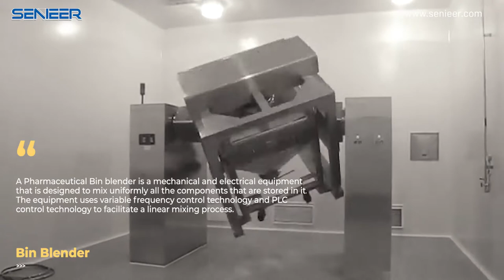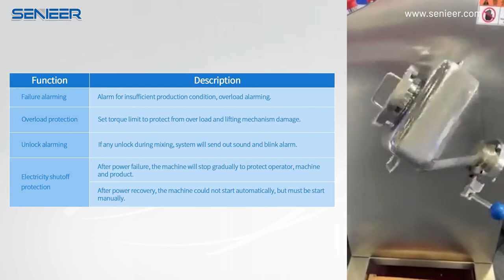Bin Blender, Pharma Bin Blender - Senieer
-  The Bin blender assumes a significant helping hand in the pharmaceutical businesses where enormous volumes of material expect homogenization to meet demands, to limit the impacts of segregation, or to mix different pharmaceutical items.

The mixer performance, i.e. time to reach a desired homogeneity, is a function of the following operating parameters:

Mixing batch size: the working capacity of bin blenders is 50-60% of mixer total volume. The filling rate is absolutely critical for free fall mixers. The bulk solids need indeed space to move during the rotation to promote the mixing. If the mixer is too full will get bad CU results.

Mixing speed: typical mixing speed are in the range of 15-25 rpm it is common to test the mixer at different speed and mixing time during the validation.

Mixing speed and time: for this kind of mixer, what usually matters is the number of rotations, passed a certain speed. If you reach the right homogeneity at 10 min and 15 rpm (150 rotations), you can try to validate the mixing at 7.5 min and 20 rpm (150 rotations). There may be some changes for big speed differences as the rotation speed may also influence the diffusion within the mixer.

Presence of baffles: some mixers have baffles (fixed plates in the mixer) in order to promote mixing. Such baffles can improve the mixing in some cases but the effect can be neutral or even detrimental.
As the mixer rotates, no instrumentation is connected to the rotating part

-  Speed sensor if required

-  Safety cage equipped with locks: it is mandatory to keep anybody further away from the mixer when it rotates, and avoid that it starts when the cage is opened.

-  In the process of mixing, the bin and holding mechanism is moving with large rotary radius, the safety protection measure is set to protect operators. The infrared photoelectric protection device is set to isolate the rotary area and safety area. When somebody or other items enters the rotary zone, system will stop and send out alarming.

System safety and labor protection:

Function

-  Failure alarming
(Alarm for insufficient production condition, overload alarming.)

-  Overload protection
(Set torque limit to protect from over load and lifting mechanism damage.)

-  Unlock alarming
(If any unlock during mixing, system will send out sound and blink alarm.)

-  Electricity shutoff protection
(-  After power failure, the machine will stop gradually to protect operator, machine and product.

-  After power recovery, the machine could not start automatically, but must be start manually.)

If you are interested in bin blender, pharma bin blender, or you need more detail information about custom design bin blender, pharma bin blender, it is our pleasure to help you.